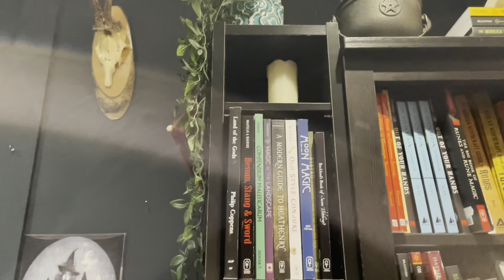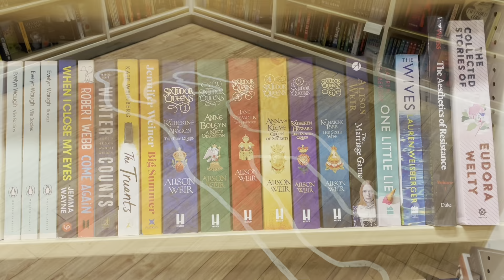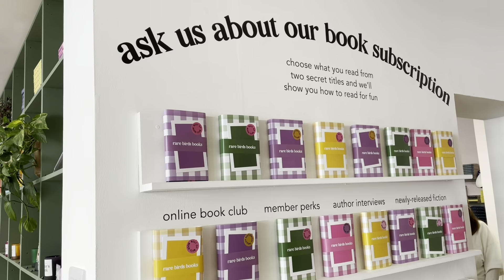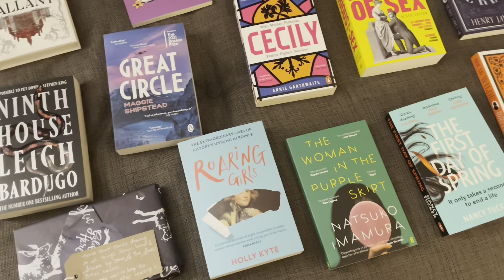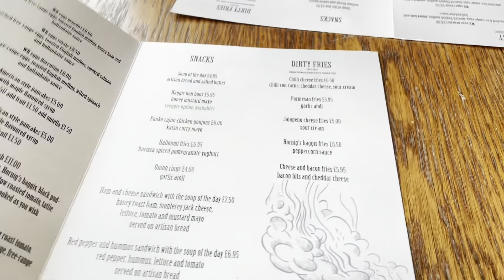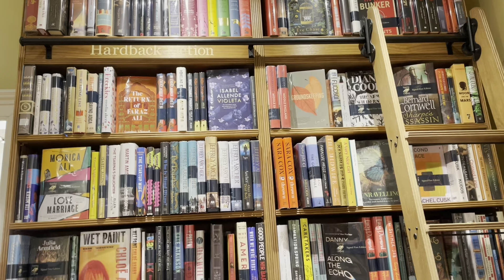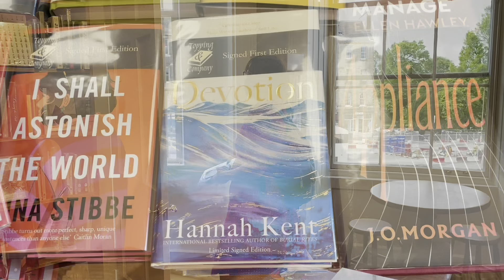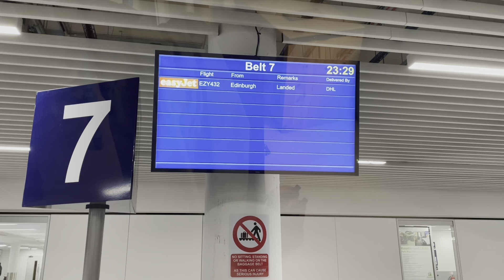EXPLORE EDINBURGH WITH ME! - What Victoria Read - Booktube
I went on a very special trip to see some of my favourite humans and I wanted to take you with me!

Victoria xx

GoodReads: @victoriajane
StoryGraph: whatvictoriaread